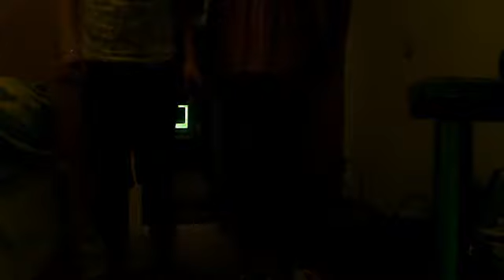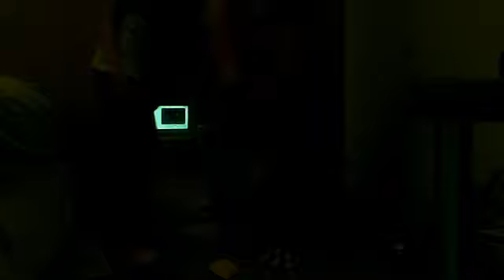Do da Cupid Shuffle lol